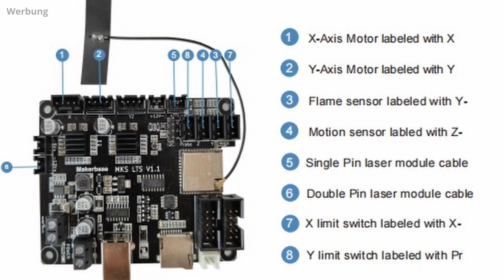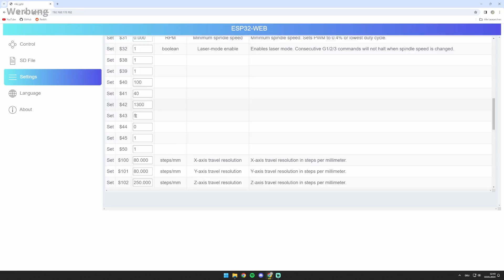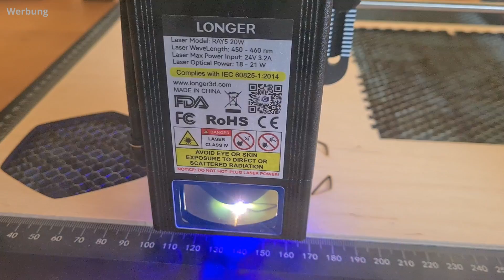20W vs. 10W Laser Vergleich - lohnen sich 20W? | Longer Ray5 (+Upgrade)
Im diesem Video scheue ich mir die 20W Variante und das entsprechende Upgrade-Paket des Longer Ray5 etwas genauer an. Dieses verspricht das Schneiden von dickerem Hold oder schnelleres Schneiden und der Gravierer wird um Endschalter erweitert.

Verwandte Produkte*:
🛒 Longer Ray5 (20W) (Amazon)
🛒 Longer Ray5 (10W) (Amazon)
🛒 Longer 20W Upgrade Kit (Amazon)
🛒 Longer Air Assist Kit (Amazon)
🛒 Longer Honeycomb (Amazon)
🛒 Birkensperrholz A4 (Amazon)

Inhalt
00:00 Überblick
00:35 Upgrade
02:14 Geschwindigkeit
02:56 Leistung
04:28 Endschalter
05:05 Fazit